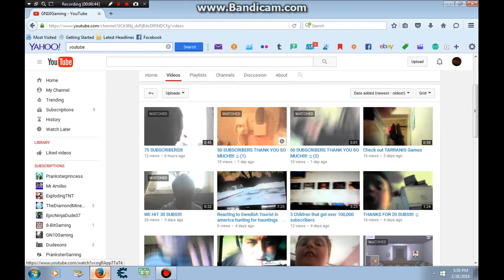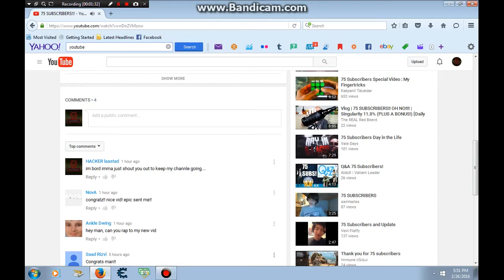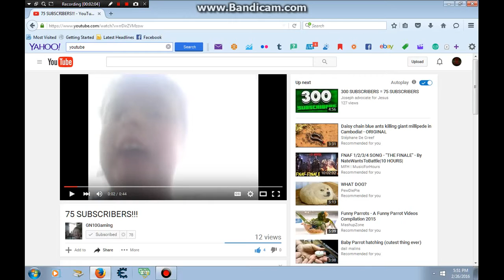SHOUTOUT#3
this is shoutout#3
to get a shoutout follow the rules below

1like this video
2stay active on my channle
3comment down below